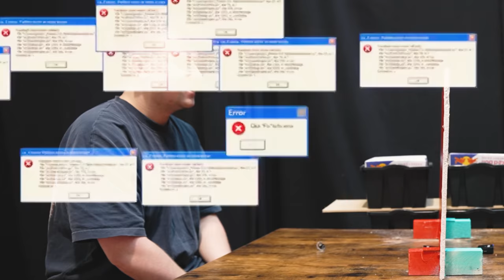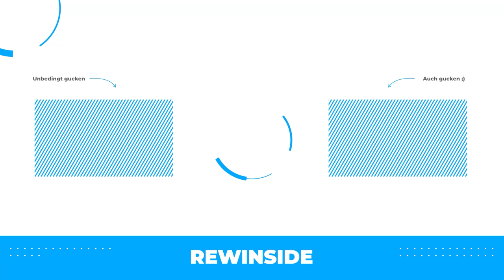Welcher von meinen Mitarbeitern lügt?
Meine Mitarbeiter können schon gut lügen...